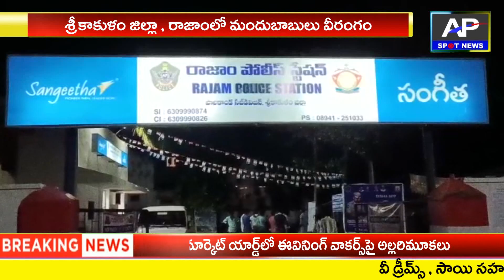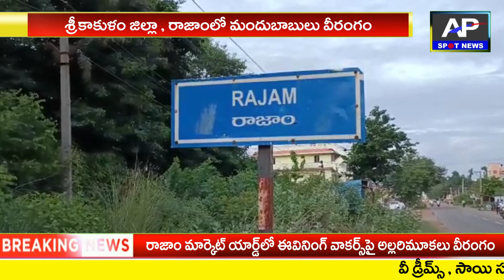ఈవినింగ్ వాక‌ర్స్‌పై మందుబాబులు వీరంగం//Drinkers Hal Chell//ap spot news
సాయంత్రం బ‌య‌ట‌కు రావ‌టానికి భ‌య‌ప‌డుతున్న మ‌హిళ‌లు//ap spot news